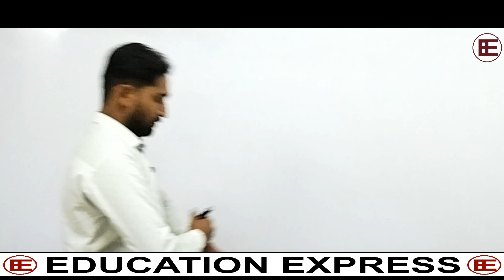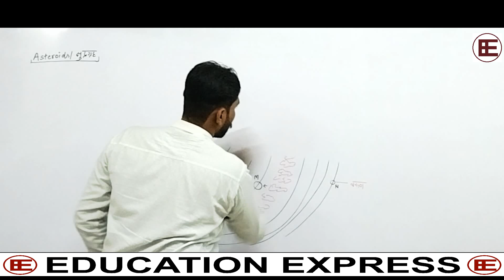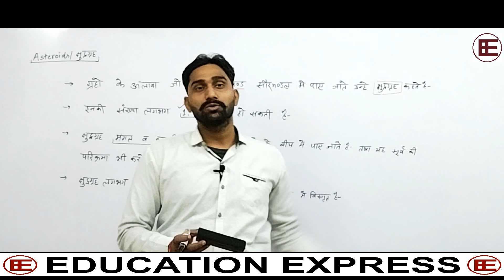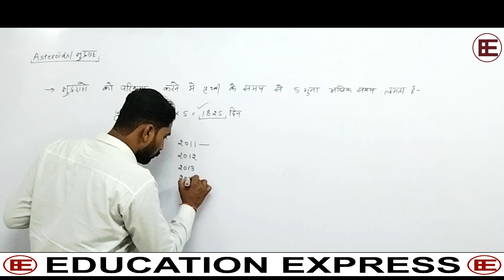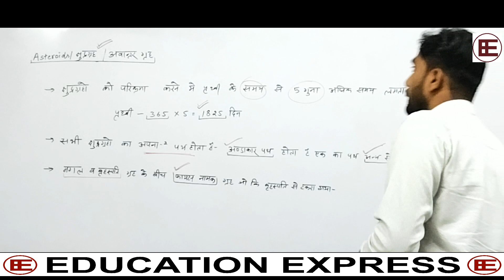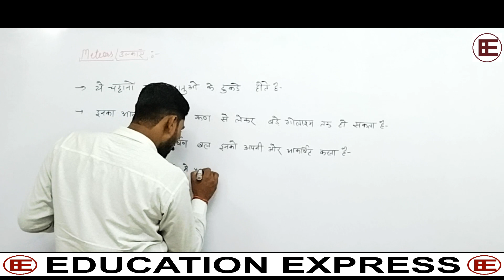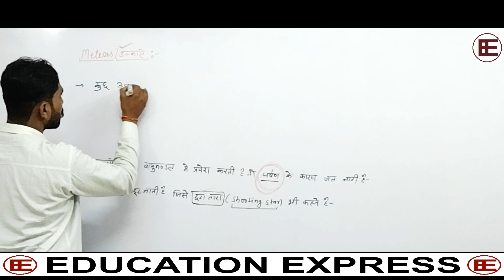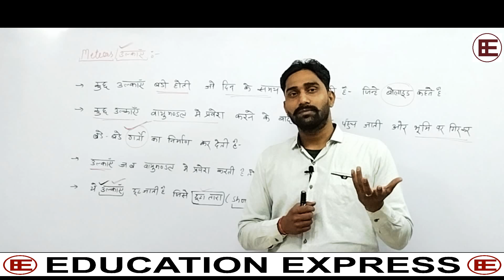video 14 (01 Dec 2020)